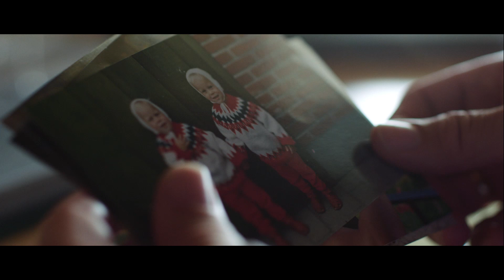Mette og Kasper har bygget deres drømmehus med eurodan-huse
Mette og Kasper drømte om at blive husejere i en ung alder. Den drøm gik i opfyldelse med eurodan-huse.